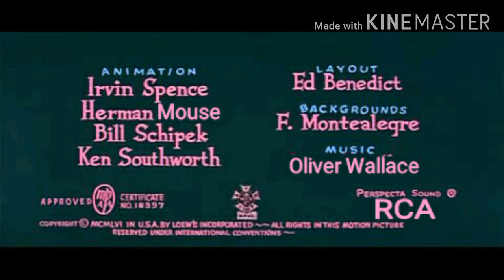Casper — Hooky Spooky MGM Titles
Droopy